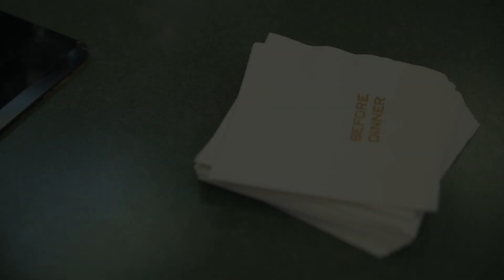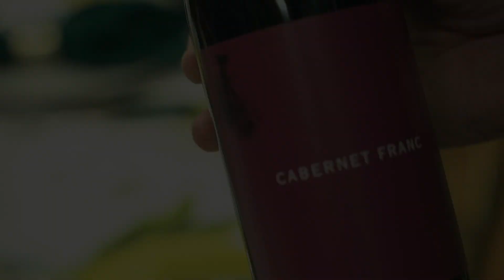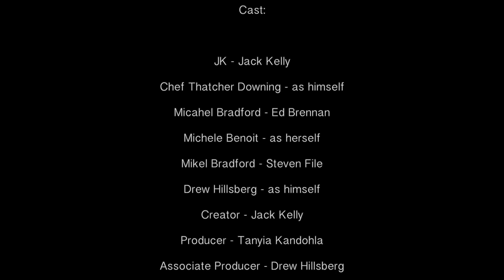Eat This TV/JK Chef Collection/Chef Dujour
In this episode JK Kelly takes personal chefs to a whole new life.